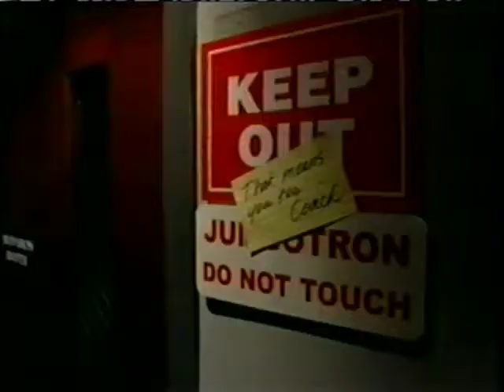Troy Coach Larry Blakeney - Movie Gallery Commercial